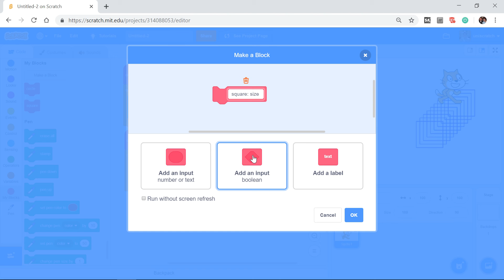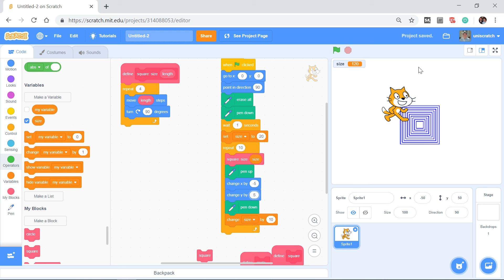Improving the Square Function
Part of the "Introduction to Programming with Scratch in Education" course offered by the Computer Science Education program at the University of Northern Iowa.  (csed.uni.edu/scratch).